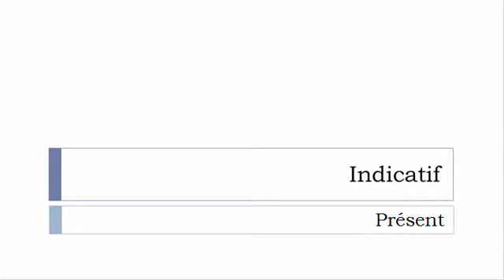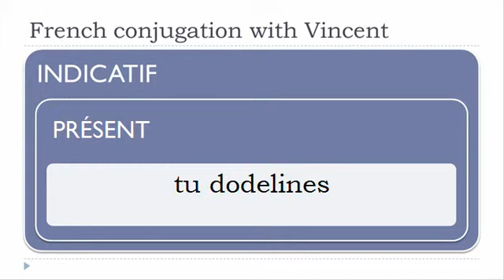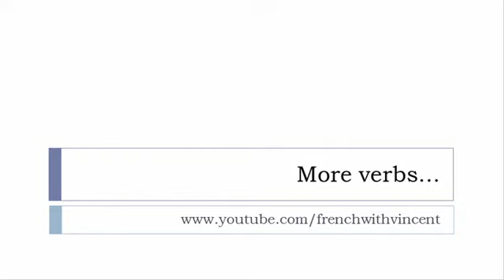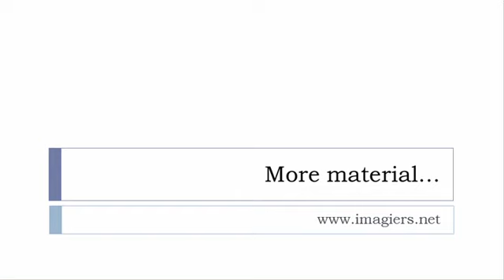French conjugation = Dodeliner = Indicative Present